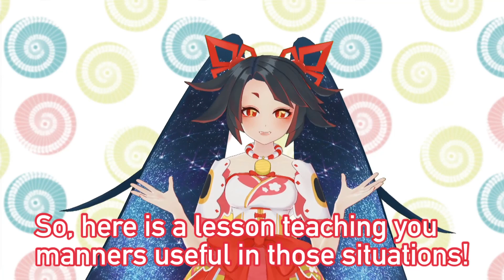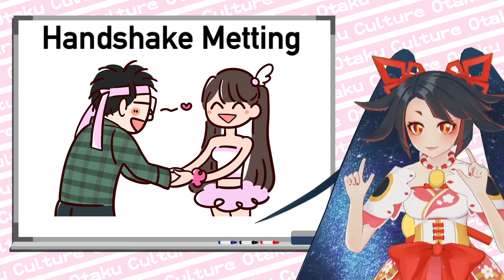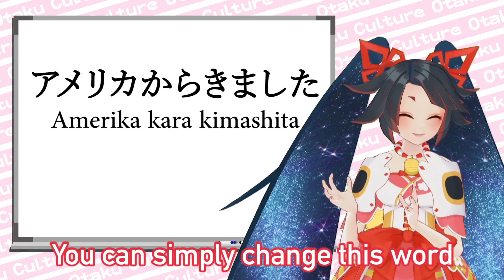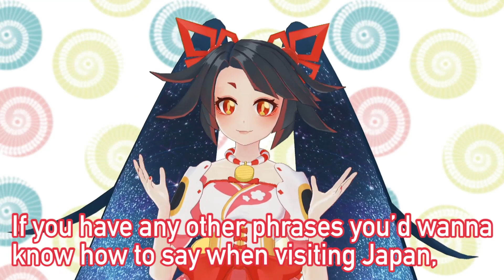About Japan - Otaku culture 2